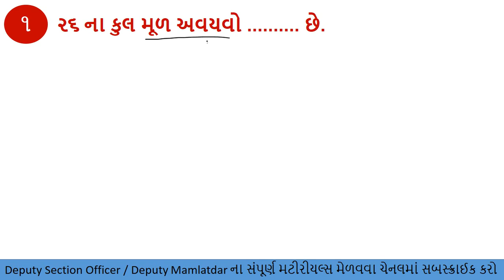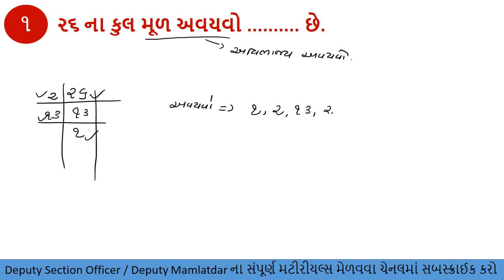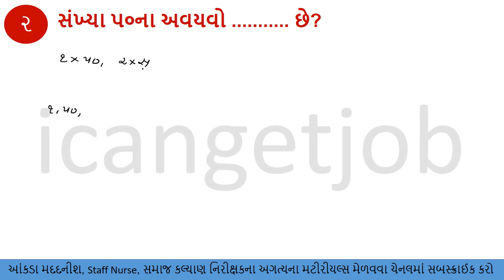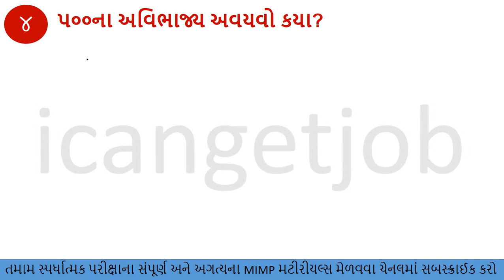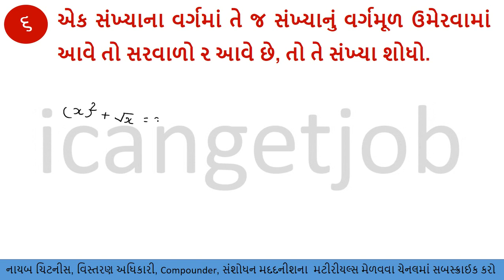avayavo, maths in gujarati pdf, mathematics formula in gujarati language, maths shortcut tricks in g